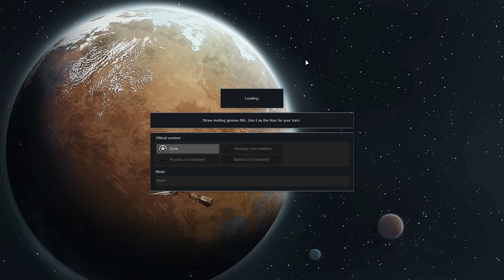Temple Exploration Gone Wrong (RimWorld Playthrough Part 2)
A quick free lesson on what not to do in early game RimWorld.